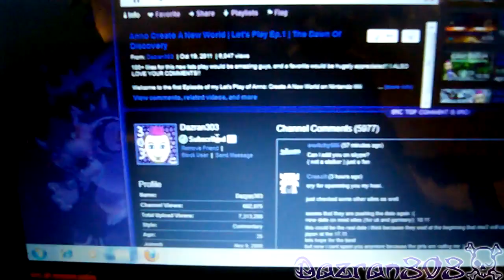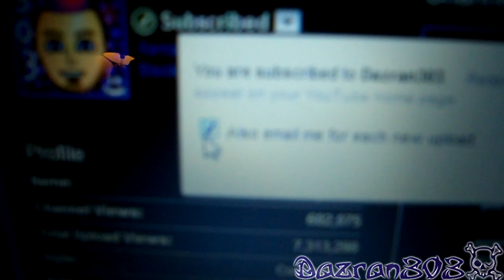DAZRAN303 VLOG Ep.3 | DOGS SPOONING!